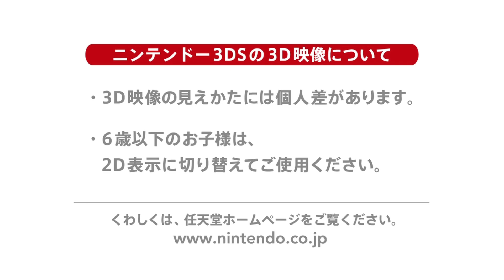Etrian Mystery Dungeon 2 Official Japanese 3DS Announcement Trailer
The sequel to Etrian Mystery Dungeon is coming to Japan

Follow GameTrailers for more!